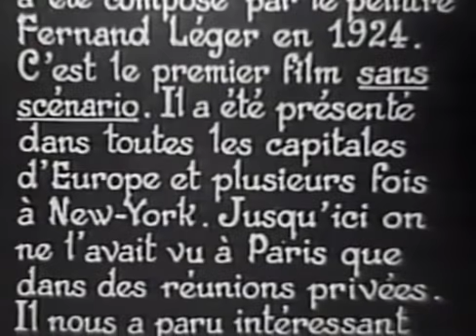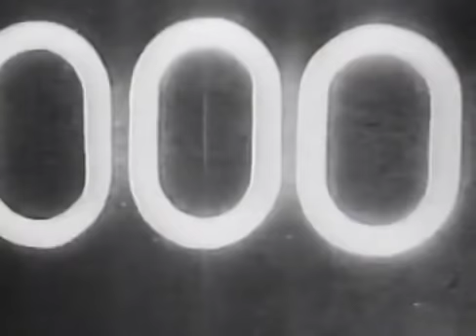"Ballet mecanique" (1924) - Fernand Léger - Original Silent Version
Ballet Mécanique (1923--24) is a Dadaist post-Cubist art film conceived, written, and co-directed by the artist Fernand Léger in collaboration with the filmmaker Dudley Murphy (with cinematographic input from Man Ray). It has a musical score by the American composer George Antheil. However, the film premiered in silent version on 24 September 1924 at the Internationale Ausstellung neuer Theatertechnik (International Exposition for New Theater Technique) in Vienna presented by Frederick Kiesler. It is considered one of the masterpieces of early experimental filmmaking.